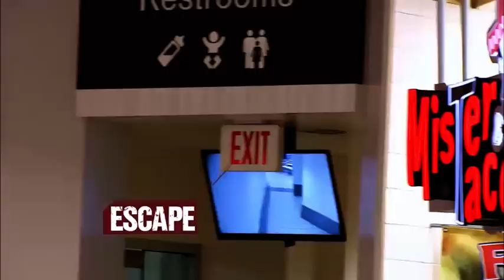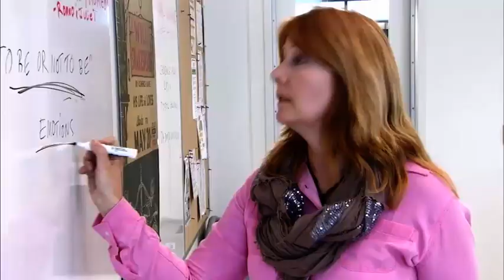LA County Sheriff surviving an active shooter Part 2